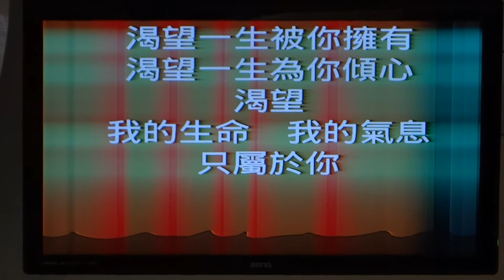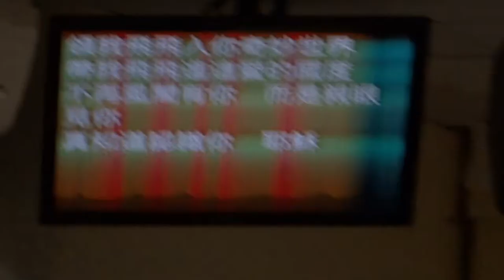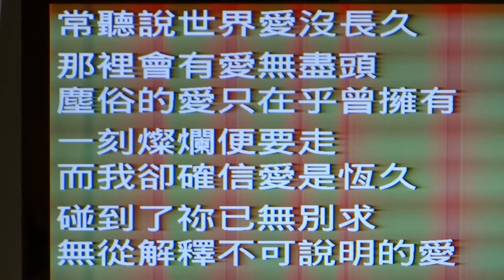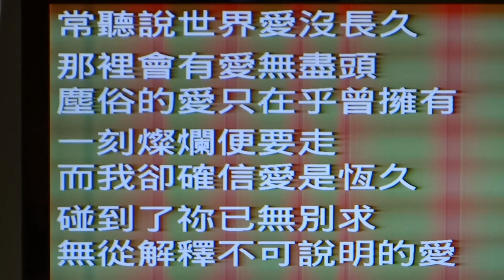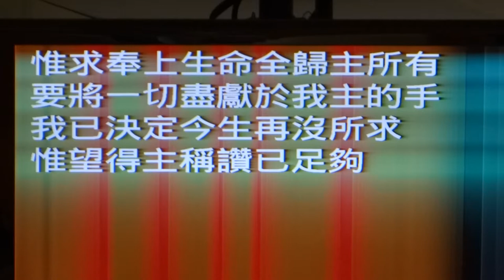南崁多加福音中心 敬拜讚美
20140420  南崁多加福音中心 敬拜讚美 蔡明堯弟兄帶領
1 坐在寶座聖潔羔羊 2 渴望 3 愛是不保留